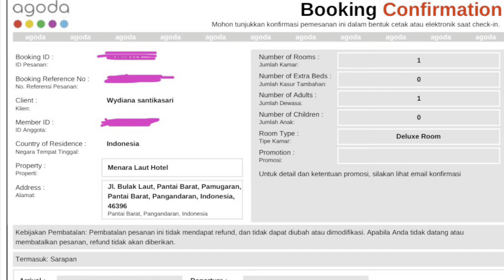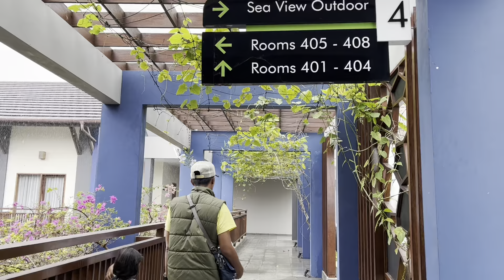HOTEL MENARA LAUT PANGANDARAN | REVIEW HOTEL MEWAH PANGANDARAN DENGAN FASILITAS LENGKAP HARGA MURAH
Menara Menara laut Hotel Adalah hotel yang terletak di Pangandaran dekat pantai. Hotel pangandaran murah bagus, hotel Pangandaran murah Bagus, dengan Hotel Pangandaran view Pantai, Hotel Pangandaran Yang Ada kolam renang, hotel pangandaran pantai barat.

Jika ke pangandaran kami my Traveller merekomendasikan hotel Menara laut, hotel menara lait ini restonya sangat nyaman.

Hotel Menara laut hotel,
Menara laut,
Hotel menara laut,
Hotel murah pangandaran,
Hotel terbaik di pangandaran,
Penginapan murah,
Penginapan murah di pangandaran,
Hotel murah di pangandaran yang ada kolamnya,
Hotel kolam renang,
Kolam renang pangandaran,
Hotel kolam renang murah,